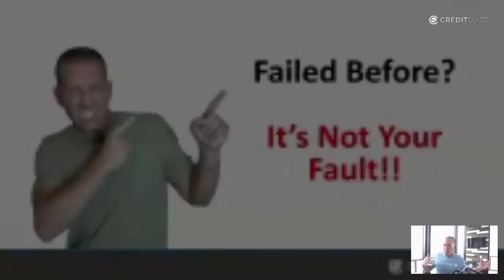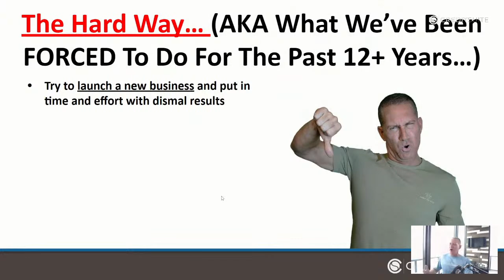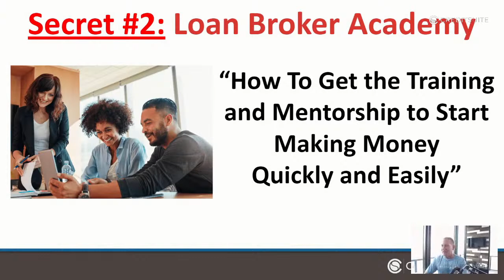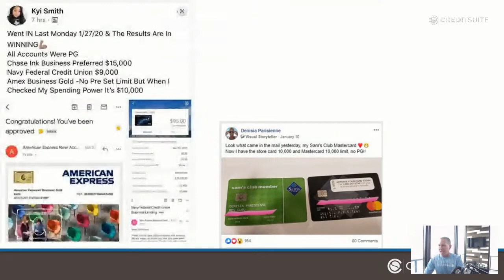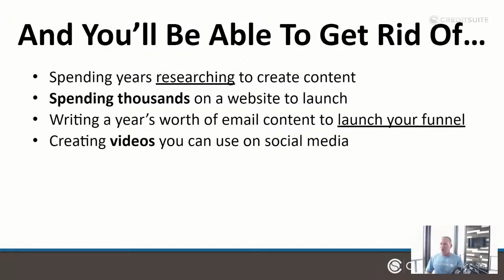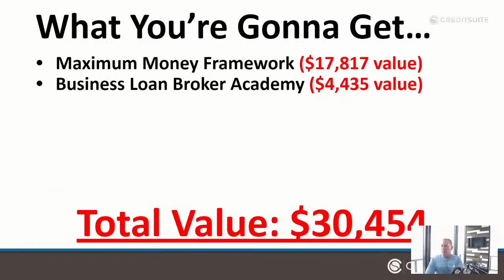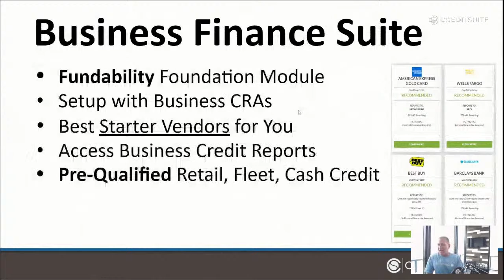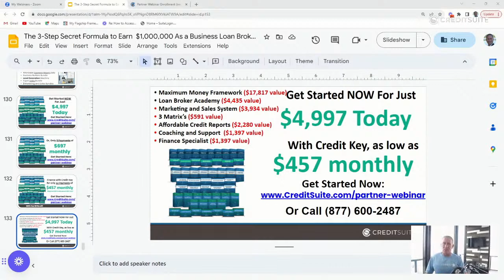How to Make Money as a Business Loan Broker